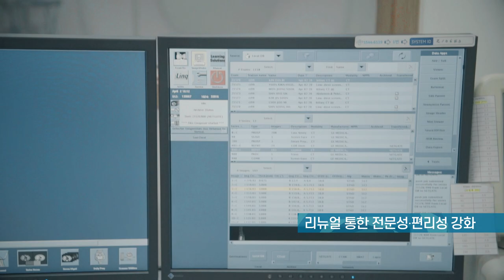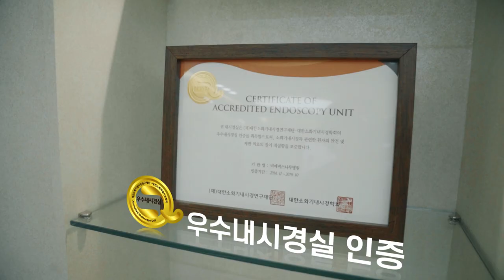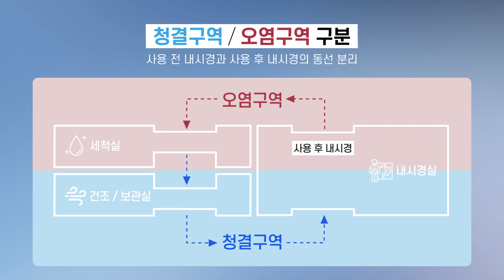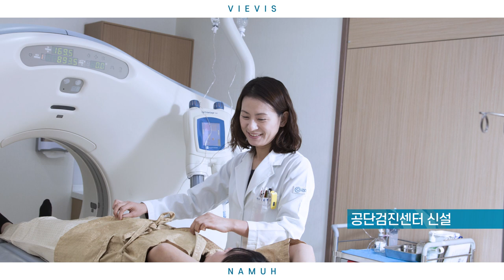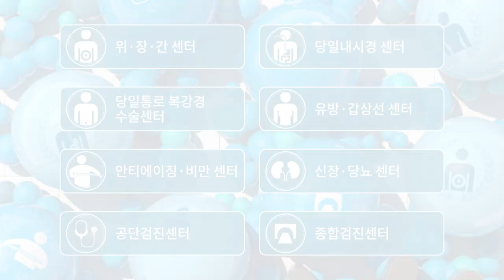병원홍보 마케팅 소개 영상제작 - 비에스비 나무병원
병원의 비전, 진료(치료)과목 소개, 우수한 장점을
나열식으로 설명하는 것 보다는 영상으로
일목요연하고 이해하기 쉽게 나타내는 것이 더욱 효과적입니다.

티나3D는 비에스비 나무병원의 의뢰를 받아
병원홍보영상을 제작했습니다.
모션그래픽, 3D등의 제작 기법이 일부 활용되었으며
촬영 기반으로 영상을 제작하였습니다.